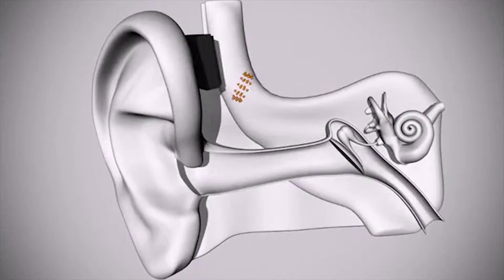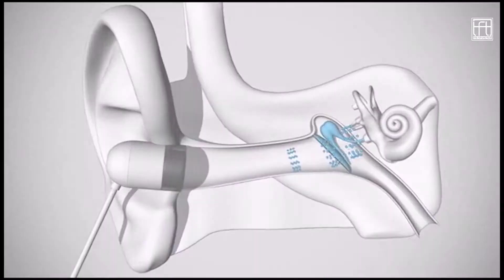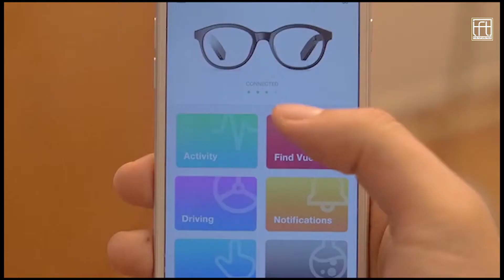Top 5 Smart Glasses You Should Have in 2019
Top 5 Smart  Glasses You Should Have

TOP 5 BEST SMART-GLASS | Top 5 Coolest Smart Glass You Can Buy Now | Top 5 Best Smart Glasses You Must Buy 2019 | Futuristic Gadgets | Top 5 Smart Glass Inventions | 5 Best Smart Glasses You Can BUY NOW On Amazon in 2019 | Top 5 Best Smart Glass that Really Exist 👓🕶 | Forthcoming Augmented Reality & Smart Glasses | Top 5 Smart Glasses you Must Have Before 2020 You Can BUY NOW | Top 5 Smart Glasses you Must Have | 5 Crazy Smart Glasses You Can Actually Buy (2019) | Looking for Best AR Smart Glasses? Then these Top 5 Smartglass can help you with it ! | Top 5 smart glass | Best Eye Glasses | Smart glasses | Smart eyeglasses | smart Gadgets | TOP 5 BEST SMART-GLASS | 5 BEST SMART-GLASS | 5 BEST SMART-GLASS IN 2K19 | best gadgest 2019 | Best AR Smart Glasses | Future technology | smart glasses techn | CTRL Eyewear | smart glasses | Best invention of the year | futuristic glasses | Coolest Smart Glass | Best Smart Glass | Augmented reality headsets | cycling smart glass | Best smart glasses 2019 | future smart glasses | Best smart glasses to buy | Best cheap smart glasses | Best smart glasses available

Giveaway Alert: We Giveaway one Gadget which are shown in our videos To our Subscriber every month.

Lists:
1. Smartest Pair Of Glasses
2. New BT-300
3. Para Glasses
4. New Generation Glasses
5. M3000 Glasses

We work every day to search for innovative products and we post every day.

We do NOT own all the materials as well as footages used in this video. This video was created for the main purpose of introducing new technology products to viewers. We have cited full links to the websites and youtube channels of the products, you can refer to the links above, we hope they will benefit your life.